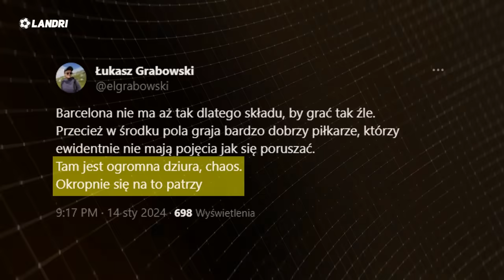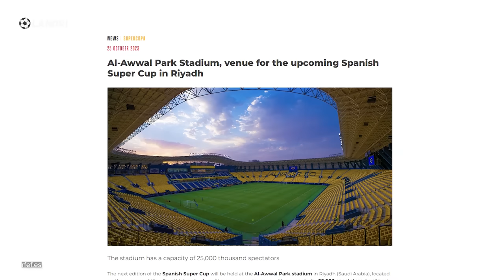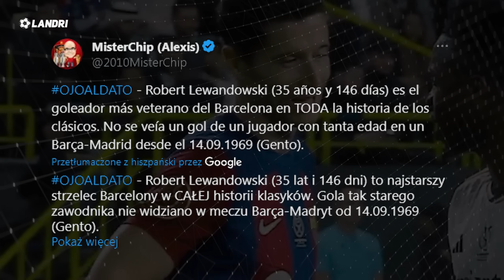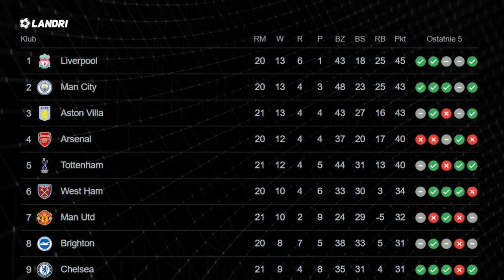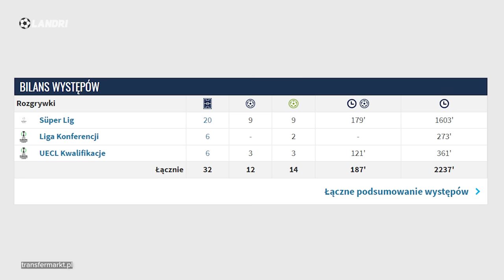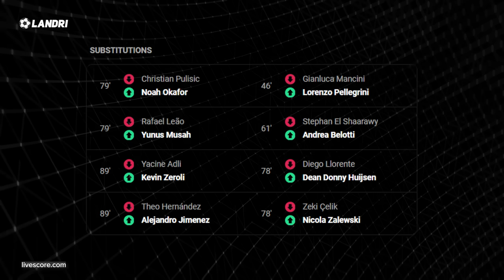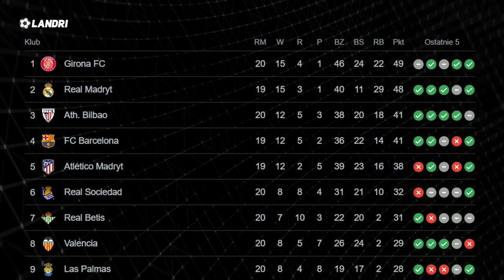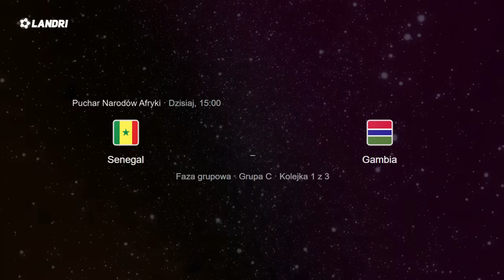Vinicius PROWOKOWAŁ i ZDEMOLOWAŁ FC Barcelonę! Lewandowski NAJSTARSZYM zdobywcą GOLA! Real WYGRYWA!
Real Madryt WYGRYWA SUPERPUCHAR Hiszpanii😱

➡️ 0:00 | Wstęp
➡️ 0:37 | FC Barcelona przegrywa w finale SUPERPUCHARU Hiszpanii z Realem Madryt! Vinicius zdobył hattricka, prowokował rywali i wyśmiał Araujo! Robert Lewandowski najstarszym zdobywcą bramki w El Clasico
➡️ 3:17 | Piękna bramka Rasmuna Hojlunda! Manchester United remisuje z Tottenhamem! Aston Villa mogła być liderem Premier League ale zawiodła
➡️ 4:28 | Kolejny świetny mecz Sebastiana Szymańskiego! Polak z asystą! Zmieni klubowe barwy?
➡️ 5:16 | Piękne przyjęcie i prawie gol Mateusza Wieteski! Dał wygraną Cagliari na Bologną
➡️ 5:33 | AS Roma przegrywa z AC Milanem! Nicola Zalewski dostał tylko kilka minut! Piękna trafienie Theo Hernandeza
➡️ 6:10 | Przemysław Frankowski zmarnował rzut karny! PSG pokonało RC Lens
➡️ 7:04 | Wpadka Girony z Almerią...
➡️ 7:42 | Wyniku Pucharu Narodów Afryki i Pucharu Azji
➡️ 8:16 | Co nas czeka?